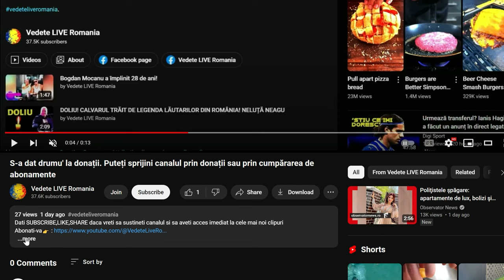Carmen de la Sălciua a spus adevărul chiar de Ziua Națională!